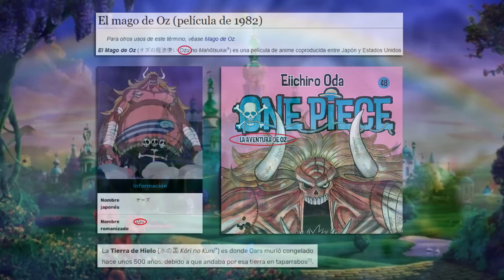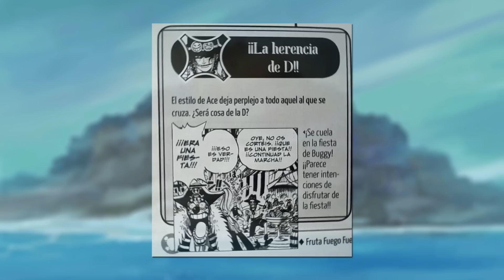Zoro será el "Rey del Mundo" | El Tesoro Nacional y la Verdad de los Tenryubitos - Teoria One Piece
Consigue las cartas de One Piece TCG en manavortex.es y usa el código ZOAN4YOU para 3€ de descuento